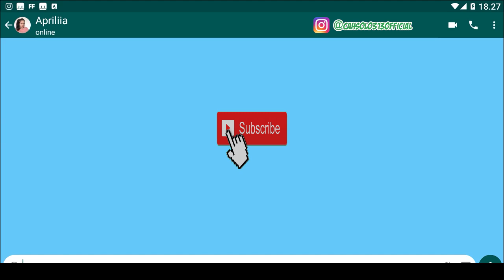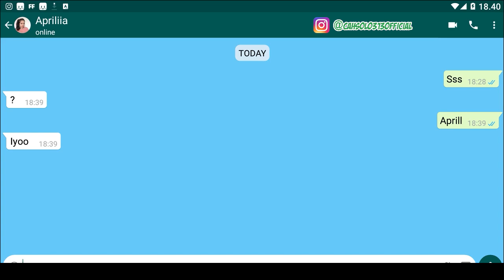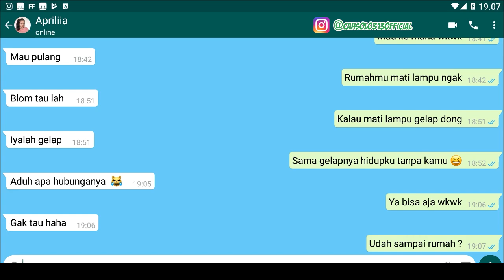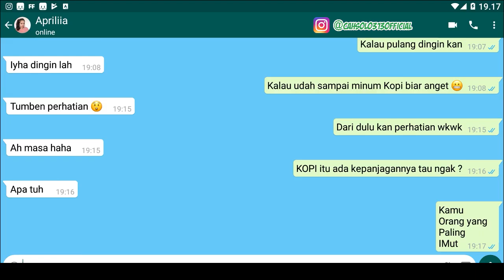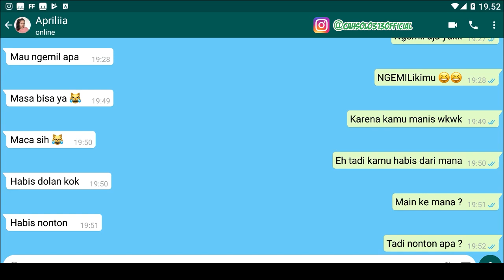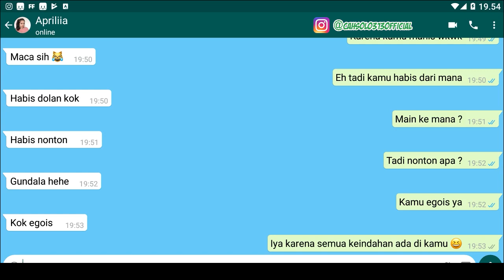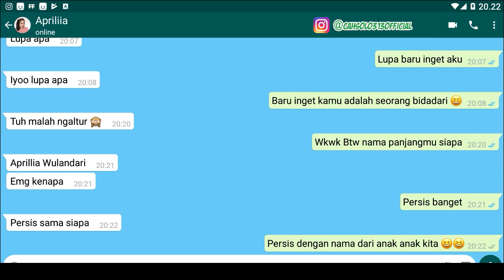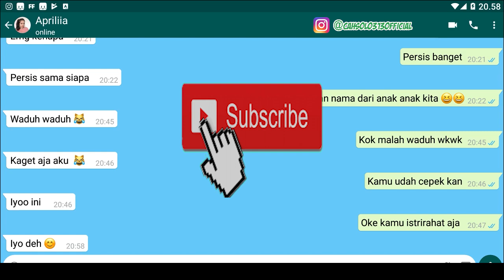cara chat mudah dengan gebetan supaya si dia nggak ngilang begitu saja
Channel Yang Memberikan : cara chat mudah dengan gebetan supaya si dia nggak ngilang begitu saja

Tips Kesehatan
Cara Bisnis
Bisnis Online
Tutorial
Bank

 topik lucu

humor lucu chatting

topik pembicaraan yang menarik bagi pria

topik pembicaraan lucu dengan pacar

topik pembicaraan pdkt

chat lucu

obrolan lucu untuk pdkt

topik pembicaraan yang disukai wanita

topik chat lucu sama gebetan